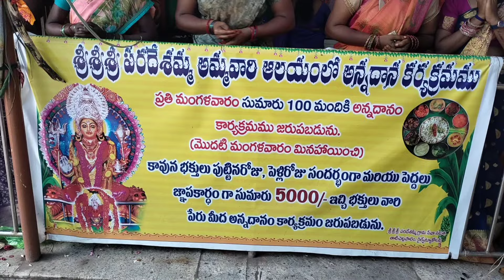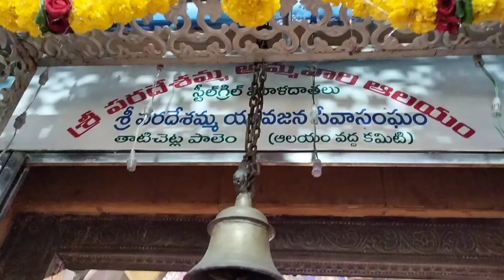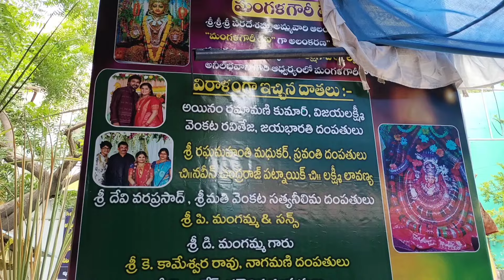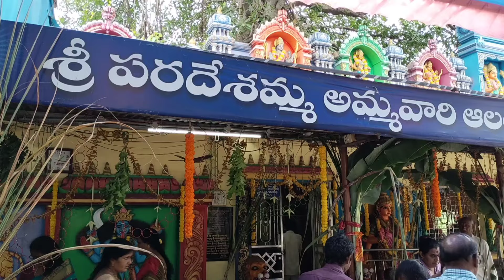శ్రీ పరదేశమ్మ అమ్మవారి దేవాలయంలో!! మంగళ గౌరీ వ్రతాలు!!! తాటిచెట్లపాలెం!! విశాఖపట్నం!srinupentakota